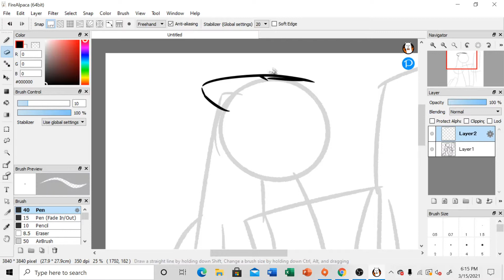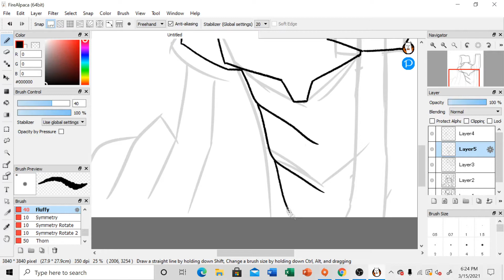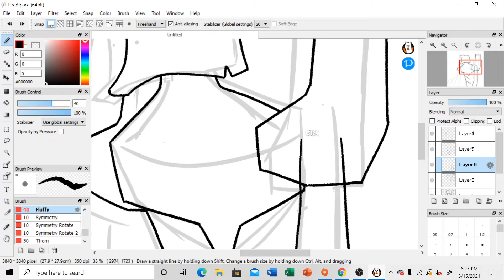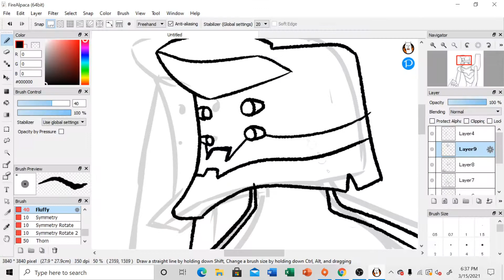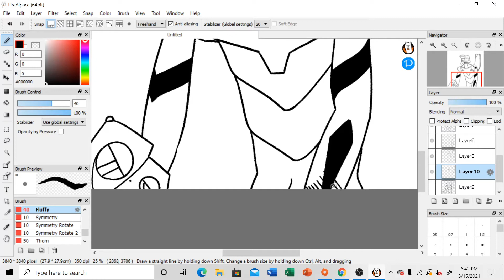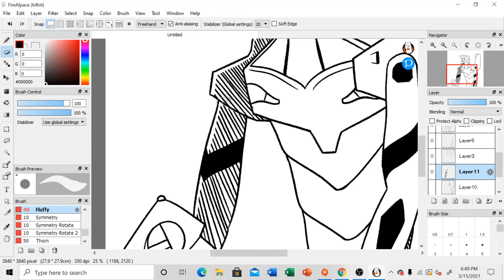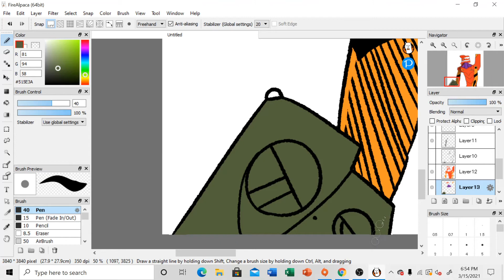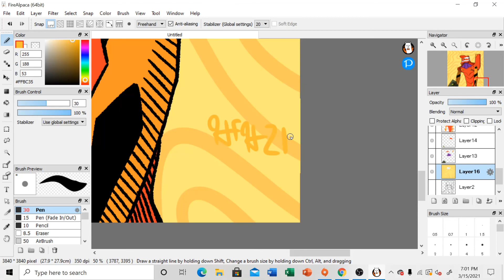Speed Drawing: Eva Unit 02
Hey hey, here's another speed art video, this time of Eva Unit 02 from Neon Genesis Evangelion. Hope you enjoy